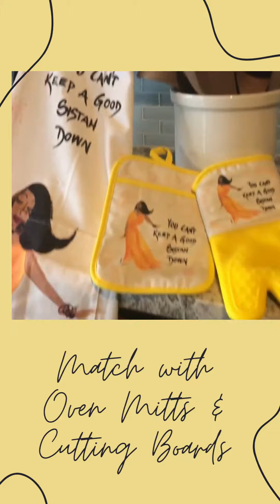African American Aprons & Kitchenware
Shades of Color Ethnic Kitchenware - Great Gift Ideas! We offer a variety of adjustable Aprons, Oven Mitt & Potholder Sets, Cutting Boards and more! Cook with style!!